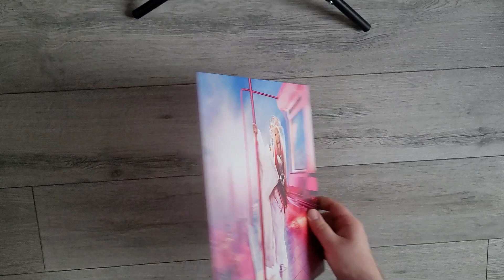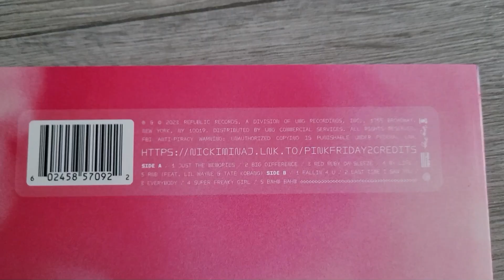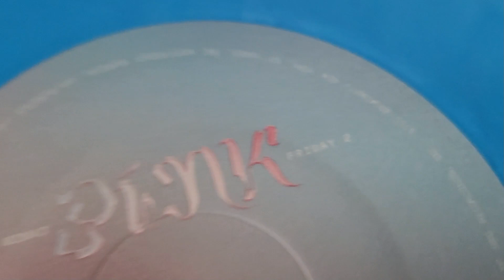Nicki Minaj Pink Friday 2 UNBOXING VINYL (Limited Blue LP)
FULL UNBOXING and presentation of "PINK FRIDAY 2" Blue Coloured VINYL Limited Edition Album by NICKI MINAJ.

The LP Vinyl / album was released on December 8, 2023. It includes only 10 songs.
The digital version of Pink Friday 2 includes 22 songs.

TRACKLIST:
SIDE A:
JUST THE MEMORIES
BIG DIFFERENCE
RED RUBY DA SLEAZE
MY LIFE
RNB (FEAT. LIL WAYNE & TATE KOBANG)

SIDE B:
FALLING 4 U
LAST TIME I SAW YOU
EVERYBODY
SUPER FREAKY GIRL
BAHM BAHM

►► *You can buy the cd / vinyl / album / music here:
Nicki Minaj Pink Friday 2 CD
Nicki Minaj Pink Friday 2 Blue LTD Vinyl
Nicki Minaj Pink Friday 2 (Digital/Streaming/MP3/Download)
Nicki Minaj Pink Friday 2 CLEAN VERSION (Digital/Streaming/MP3/Download)
More Nicki Minaj Music

Stream / Listen to the song in the background on Spotify (Spotify Link)

Music: (Beat/Instrumental of) Rob Whyte - Wasting Angels [Post Malone & The Kid LAROI Mashup Cover incl. Drums] (Spotify Link)